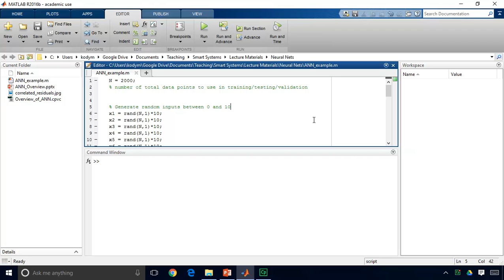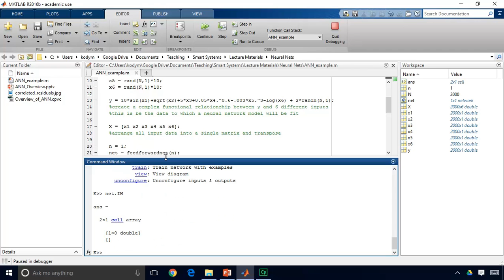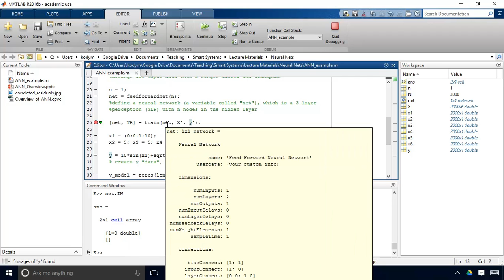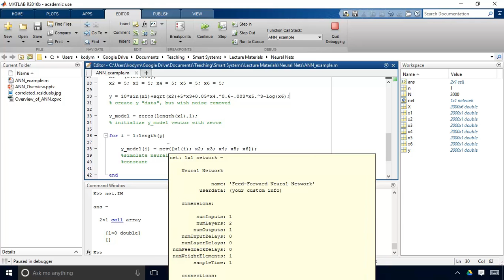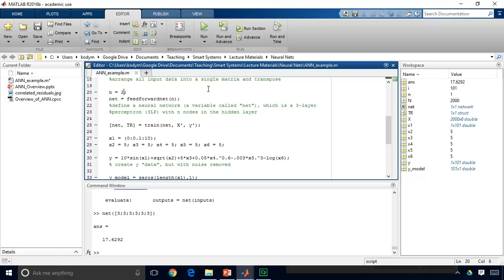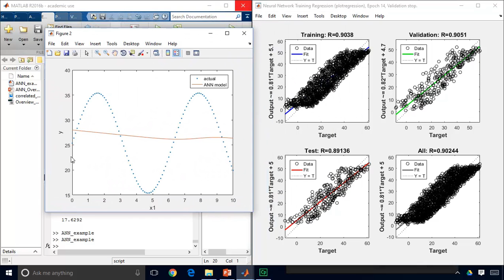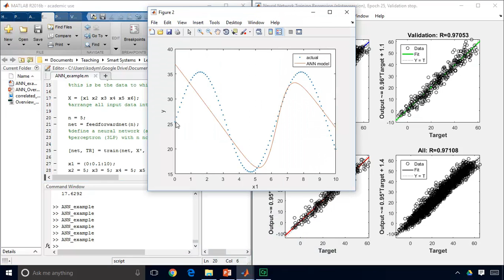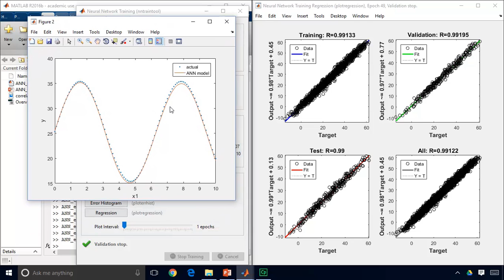Using Artificial Neural Networks to Model Complex Processes in MATLAB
In this video lecture, we use MATLAB's Neural Network Toolbox to show how a feedforward Three Layer Perceptron (Neural Network) can be used to model complex input/output data.